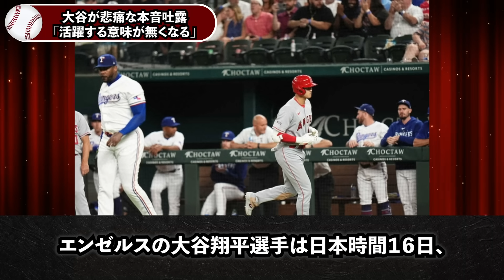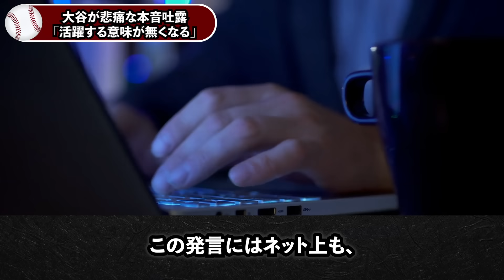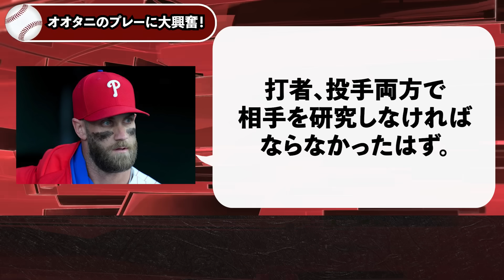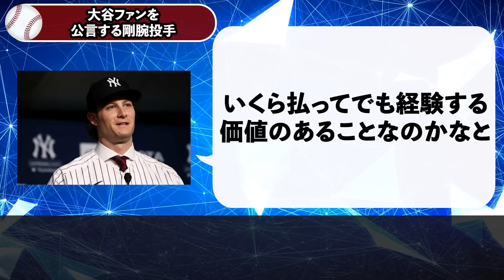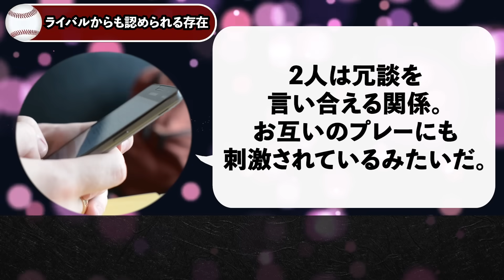【大谷翔平】エンゼルス完全終戦に大谷の本音が爆発「プレーオフに行けないなら僕が頑張る意味がない...」【海外の反応/MLB/野球】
大谷翔平37号38号＆初完封勝利の歴史的活躍に米絶賛も...まさかの負傷交代！？タイガース監督「もう狂ってるとしか思えないよ...」【海外の反応/MLB/野球】

【大谷負傷】39号後に両足痙攣で途中交代→エンゼルス監督が緊急会見で衝撃発言...。「大谷の両足の検査結果...故障者リストに入る可能性...」米国でトップニュース入り【海外の反応/MLB/野球】

大谷翔平39号3打席連続ホームランにブルージェイズ監督が唖然...。「MLBに大谷を止められる選手は存在しない...。」【海外の反応/メジャー/野球】

大谷翔平5試合ぶりの36号ソロホームラン！超低空182キロ弾にパイレーツ監督唖然！「ホームランしか打てないのか...⁉︎」【海外の反応/MLB/野球】

投手大谷が今季絶望の危機について初激白！「正直に話します...僕が投げることはもうありえない」衝撃の持病告白に日米大騒然！【海外の反応/MLB/野球】

▼チャプター
0:00 大谷が悲痛な本音吐露
2:40 オオタニのプレーに大興奮！
6:23 大谷ファンを公言する剛腕投手
9:20 ライバルからも認められる存在
11:18 レジェンドからのアイ･ラブ･ユー！